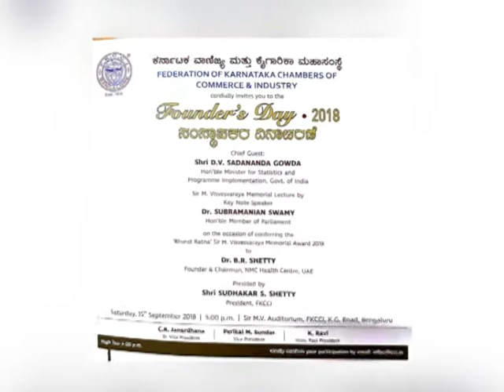||Smiling Speech||ಸಖತ್ ಭಾಷಣ Sadananda Gowda|| ಸದಾನಂದ ಗೌಡರ ಮಸ್ತ್ ಭಾಷಣ||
ಕೇಂದ್ರ ಸಚಿವ ಸದಾನಂದ ಗೌಡರಿಗೆ ಸ್ಪೂರ್ತಿ ಏನು ಗೊತ್ತಾ?
 ಸಖತ್ ಭಾಷಣ ಕೇಳಿ ನಿಮಗೆ ತಿಳಿಯುತ್ತೆ
||Smiling Speec|| Sadananda Gowda|| FKCCI Programme